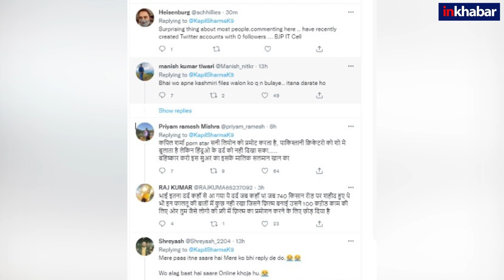Food Delivery Boy बन गए Kapil Sharma, अब घर-घर पहुंचा रहे हैं खाना? जानें इस वायरल फोटो का सच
फेमस कमीडियन कपिल शर्मा (kapil sharma) इन दिनों नंदिता दास (nandita das) की फिल्म की शूटिंग कर रहे हैं। वो ओडिशा (odisha) में हैं। इस मूवी में कपिल एक फूड डिलीवरी राइडर (kapil sharma food delivery boy) के रोल में दिखाई देंगे। उनकी एक फोटो सोशल मीडिया पर तेजी से वायरल हो रही है, जिसमें वो फूड डिलीवरी ब्वॉय के अवतार में दिखाई दे रहे हैं। इस फोटो के वायरल होने के बाद फैंस खूब कमेंट कर रहे हैं। खुद कपिल ने भी इसे शेयर करते हुए मजेदार बात लिखी है।